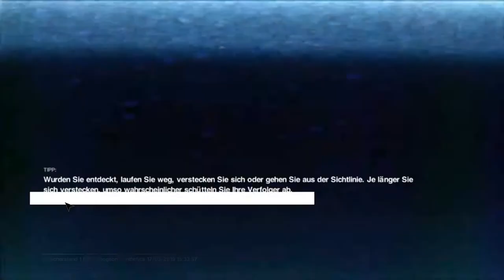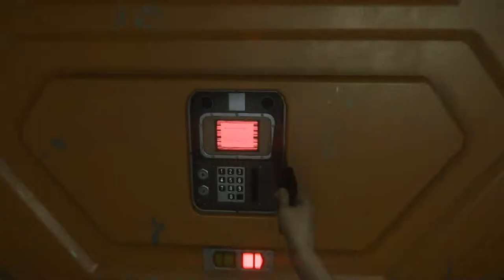Alien Isolation | Trolling with the Xenomorph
Hey!
I decided to make a video where I would chase the Xenomorph around, as I encountered this strange behavior in a gameplay that is here to show a friend and some family members the story of the game. I encountered more weird stuff aswell, such as a 4 eyed android- In this video, the Xenomorph knew where I was, but I confused it with switching places so it was hard to get him there where he belongs- This video was originally meant to be with subtitles, but during rendering, I realized that Filmora had a hugee watermark, so I switched to SVP14.
(I added subtitles on Youtube tho, if you want to check it out, go to the settings and enable the subtitles!)
I only uploaded this for fun, I know that the editing is lazy but it was meant to be a shitpost whatsoever.
The song is Yakety Sax by Boots Randolph.
The game is Alien Isolation, the one that I am obsessed with *cough*
The video may be a bit laggy, I am really sorry about that :') I hope it's still enjoyable.